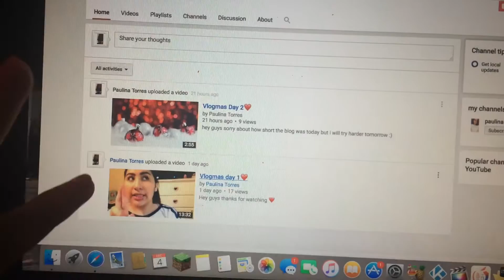Vlogmas Day 3❤️